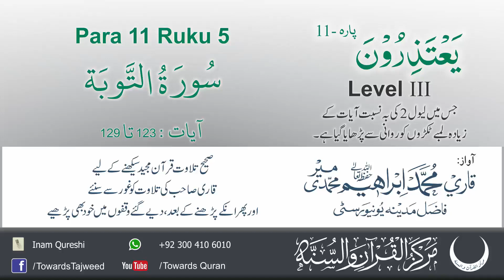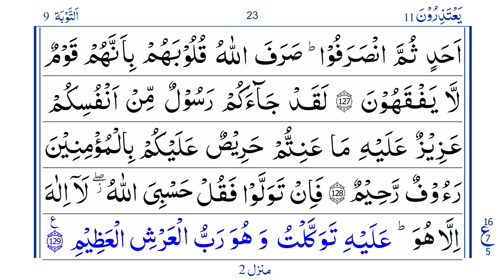Para 11 Ruku 5